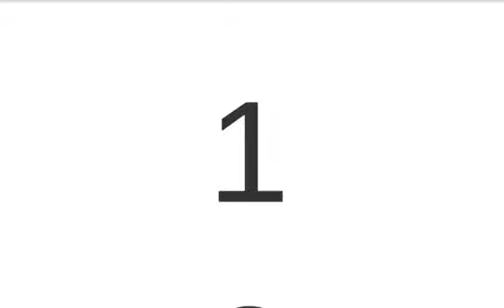NUMBERS: 1 to 90.